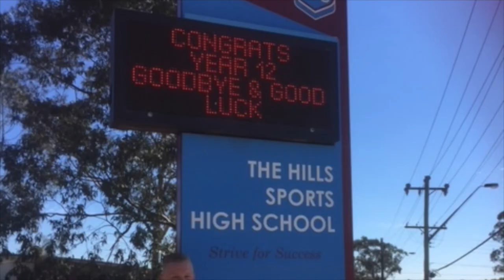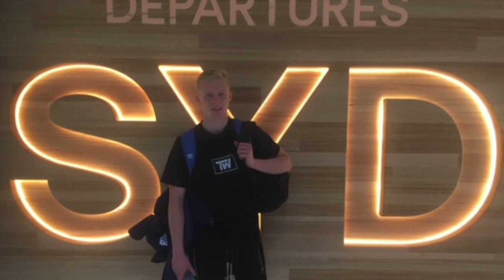HAPPY 21ST BIRTHDAY JACOB CHAPMAN!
A Very Happy Birthday to Yacob